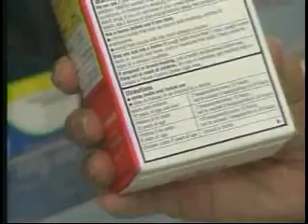Michele Fralick Montage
Clips of Michele Fralick reporting.